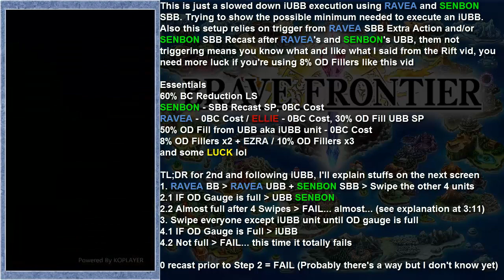Brave Frontier - Senbonzakura iUBB Detailed Setup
Theoretically: You can do this iUBB Setup without relying on Senbon's SBB recast or Ravea's SBB extra action if you use 2 Ezra lead and a Senbon Sub

Trying to show the possible minimum needed to execute an iUBB. Also this setup relies on trigger from RAVEA SBB Extra Action and/or SENBON SBB Recast after RAVEA's and SENBON's UBB, them not triggering means you know what and like what I said from the Rift vid, you need more luck if you're using 8% OD Fillers like this vid

Essentials
60% BC Reduction LS
SENBON - SBB Recast SP, 0BC Cost
RAVEA - 0BC Cost / ELLIE - 0BC Cost, 30% OD Fill UBB SP
50% OD Fill from UBB aka iUBB unit - 0BC Cost
8% OD Fillers x2 + EZRA / 10% OD Fillers x3
and some LUCK lol

TL;DR for 2nd and following iUBB
1. RAVEA BB - RAVEA UBB + SENBON SBB - Swipe the other 4 units
2.1 IF OD Gauge is full - UBB SENBON
2.2 Almost full after 4 Swipes - FAIL... almost... (see explanation at 3:11)
3. Swipe everyone except iUBB unit until OD gauge is full
4.1 IF OD Gauge is Full - iUBB
4.2 Not full - FAIL... this time it totally fails

0 recast prior to Step 2 = FAIL (Probably there's a way but I don't know yet)

I placed markers on units signifying if they Recast or get Extra Action from SBB. The explanation will be a bit extensive and I'm using 8% OD fillers so let's discuss how LUCKY I should be to pull off an iUBB

1. RAVEA BB - RAVEA UBB + SENBON SBB - Swipe the other 4 units

RAVEA BB -
This glitches RAVEA which gives her 2 100% Extra Actions after she UBBs. Doing this gives you a guaranteed 20% OD fill from her 2 Extra Action

RAVEA UBB + SENBON SBB-
RAVEA UBB THEN SENBON SBB so you get SENBON's OD Fill too. Using both at the same time gives RAVEA UBB a recast chance, if it recasts you basically get an instant 60% OD Gauge from her UBB alone

Swipe the other 4 units
SENBON currently sits with her Extra Action. By this point you'll be using the original Action/Swipe of the other units and hope that you get a full OD.
You don't need much luck with the first iUBB because End of Action fill accommodates 11% OD gauge for it so disregarding that let's compute how many recasts I need for the 2nd and following iUBBs;
RAVEA UBB (30%) + SENBON SBB (10%) + EZRA SBB (12%) + SHION SBB (8%) + LILITH1 SBB (8%) + LILITH2 SBB (8%) = 76% - 100% = 24%
So to do another iUBB, I need 24% OD Fill from SENBON's SBB recast
(RAVEA UBB recast or at least 3 from EZRA, SHION, LILITH1 and LILITH2)

You still with me?
Everyone by this point now sits on Extra Action from RAVEA's UBB

2.1 IF OD Gauge is full - UBB SENBON
Nothing to worry on this one as everything is going nicely. This can be easily achieved if you're using multiple 10% OD Fillers and if Recast triggers multiple times during the first swipes (in my case, I need 3 recasts lol)

2.2 Almost full after 4 Swipes - FAIL... almost... (happens with 8% fillers)
You'll be relying on RAVEA's SBB Extra Action to proc after Step 3. Use RAVEA's SBB to apply the buff and during her animation use SENBON's SBB so you get the 10% OD fill from RAVEA's SBB recast (you following this?). So now you have 10% OD Gauge and everyone can Recast and still got 1 Action (SENBON gets another Extra Action when she used her UBB) along with a chance to do another Extra Action thanks to RAVEA's SBB.

3. Swipe everyone except iUBB unit until OD gauge is full
If from 2.1 = 0% OD, RAVEA have 2 Extra Actions
RAVEA (10%*2 = 20%) + RAVEA (10%*2 = 20%) + EZRA (12%*2 = 24%) +
SENBON (10%*2 = 20%) + LILITH1 (8%*2 = 16%) + LILITH2 (8%*2 = 16%) = 116%

If from 2.2 = 10% OD, RAVEA have 1 Extra Action
RAVEA (10%*2 = 20%) + EZRA (12%*2 = 24) + SENBON (10%*2 = 20%) +
LILITH1 (8%*2 = 16%) + LILITH2 (8%*2 = 16%) = 96%
You need at least 1 Extra Action from RAVEA's SBB to proc to get full OD

4.1 IF OD Gauge is Full - iUBB
YEAAAAAAAH~
4.2 Not full - FAIL... this time it totally fails
NOOOOOOOOO!!

Let's compute using 10% Fillers like my Rift Squad
EZRA Lead, RAVEA, ALLANON, GALTIER, FIZZ, SENBON Friend

1. RAVEA BB - RAVEA UBB (30%) + SENBON SBB (10%) - Swipe the other 4 units (12% + 10% + 10% + 10%) = 82% - 100% = 18% (Needs 2 Recasts)

2.1 IF OD Gauge is full - UBB SENBON
2.2 Almost full after 4 Swipes - FAIL... almost...
in case only 1 recast
RAVEA SBB - SENBON UBB ( = 0OD gauge) - RAVEA SBB recast (10%) + RAVEA SBB (10%*2 = 20%) + SENBON SBB (UBB refreshed = 10%*2 = 20%) + EZRA (12%*2 = 24%) + GALTIER (10%*2 = 20%) + FIZZ (10%*2 = 20%) = 114%

You can actually use other 10% OD filler (naturally iUBB unit is an excemption) to bump to 100%  even without timing it with SENBON's UBB

3. Swipe everyone except iUBB unit until OD gauge is full

4. Surely OD Gauge will be Full - iUBB

Want me to make more vid like this? Drop me a message or if you're kind enough, donate! (Monster Hunter World ugggh!!)

Reddit and Discord - hstones
Instagram and Twitter - hanielstones